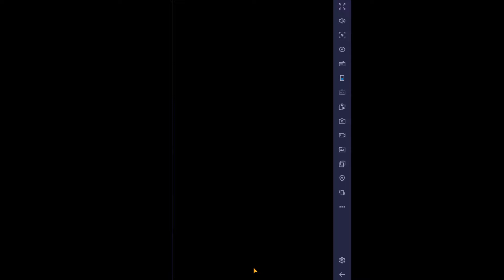Last Cloudia: T-Gate (Nightmare)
Just got the Cultist Pendant to go along with Radmoon. T-gate times are going down.